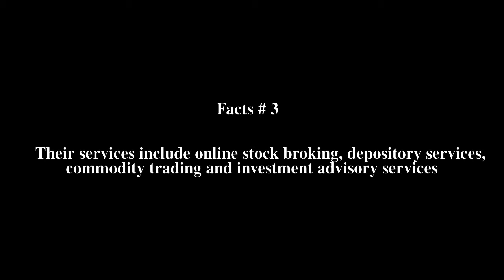Angel Broking Top # 5 Facts